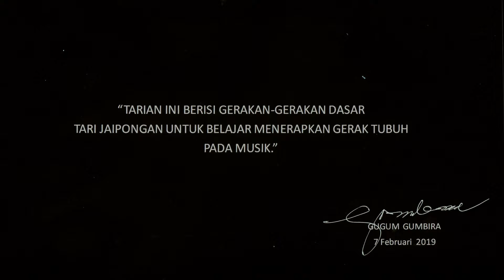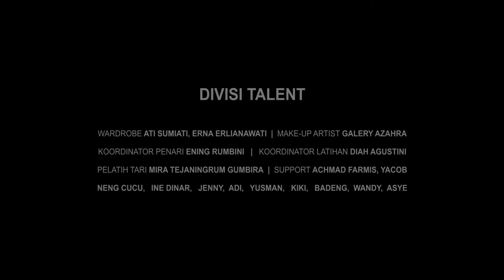TARI DASAR JAIPONGAN (ORAY WELANG) - Jaipongan Official Video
Tari Dasar Jaipongan (Populer dengan nama Tari Oray Welang)
Ciptaan : Gugum Gumbira Tirasonjaya (1984)

Tarian ini berisikan gerakan-gerakan dasar tari Jaipongan untuk belajar menerapkan gerak tubuh pada musik.
Tari Dasar Jaipongan (known as Oray Welang Dance)
Created by : Gugum Gumbira Tirasonjaya (1984)

Contains the basic movements of Jaipongan dance in order to apply the body movements into the music.
in collaboration JUGALA & gprojectPICTURES, we present to you the legendary Jaipongan “ORAY WELANG”, the game changer of West Java traditional dance culture back in early 80’s, performed by the beautiful talented dancer Anne Rahmawati , also thanks to everyone who made this video.
PADEPOKAN JUGALA RAYA